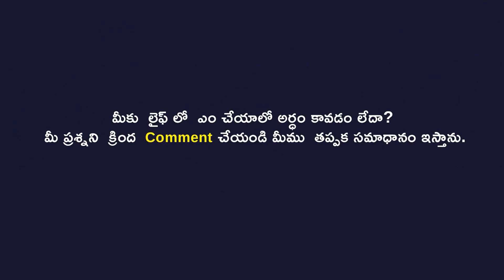ప్రపంచం మొత్తం మీద ఉన్న డబ్బు ఎవరి దగ్గర ఉందో మీకు తెలుసా? | Mahesh Pogula | Motivational trainer